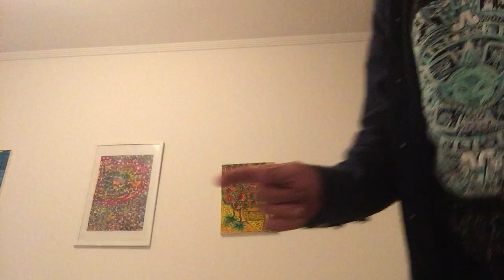Machoman Willy’s en marjetten act real club tongeren deel 2